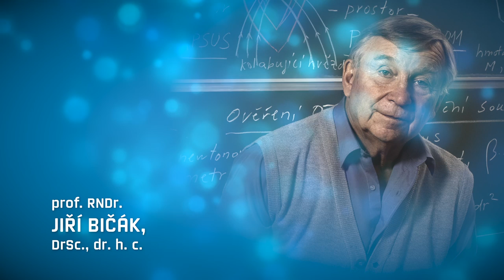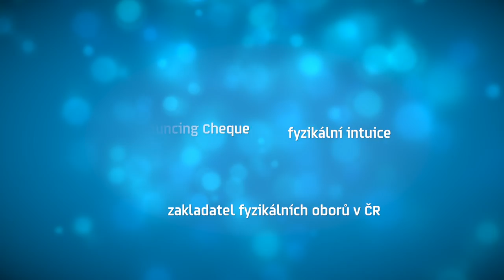Nominace Jiřího Bičáka na Cenu Neuron za přínos světové vědě 2014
Český vědec a fyzik, který se zabývá kosmologií, obecnou teorií relativity, astrofyzikou a historií, a filozofií fyziky 20. století.